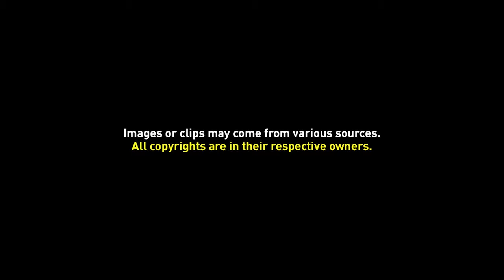Free Background Video 010